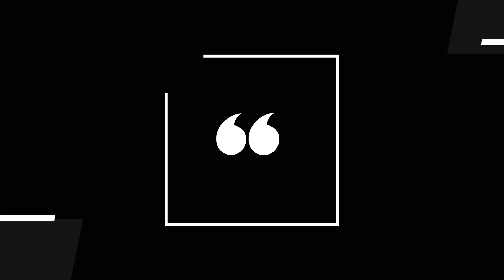WASIAT KEKAL 563 - KEGAGALAN BUKAN AKHIR DARI SEGALANYA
Renungan Harian “Wasiat Kekal” untuk hari ini, Rabu, 14 September 2022,
berjudul : Kegagalan Bukan Akhir Dari Segalanya
Didasarkan pada : Lukas 22:31-33, 54-62
Dibawakan oleh : Pdt. Arliyanus Larosa dari GKI Kepa Duri / YKB